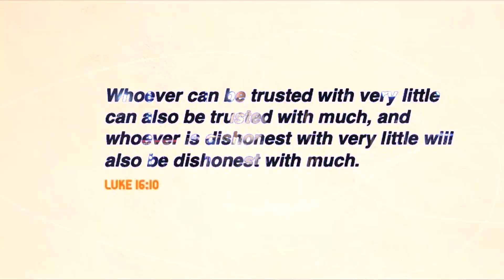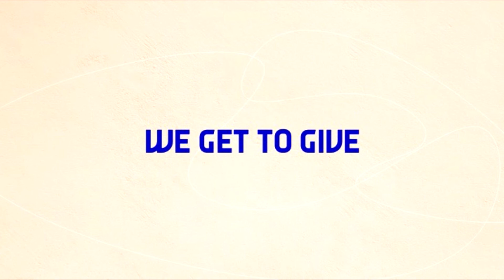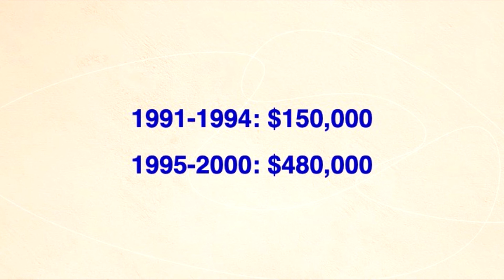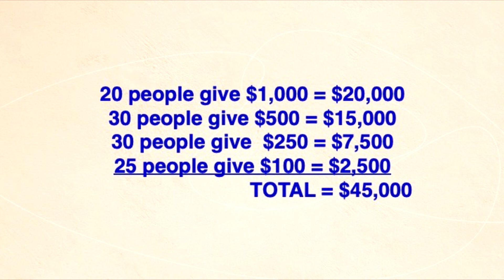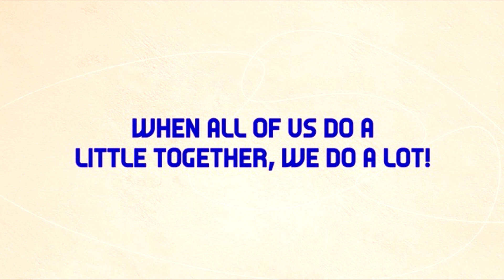A Life Of Legacy- Week 1